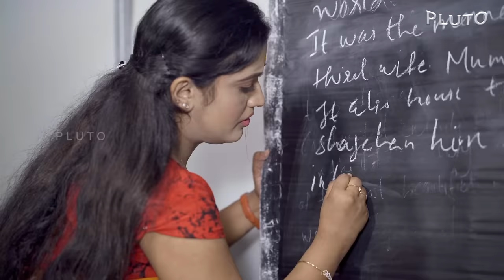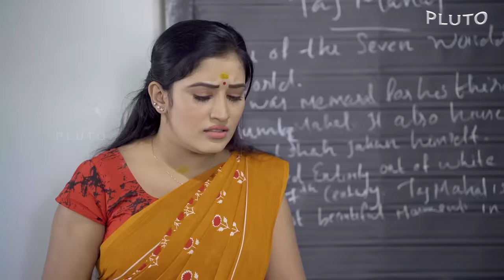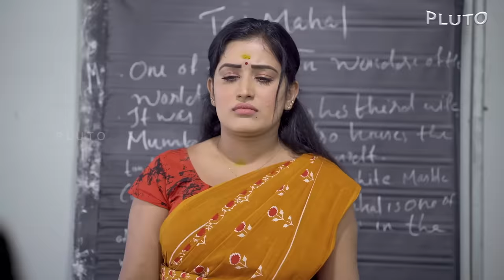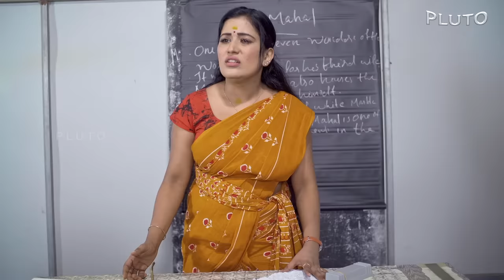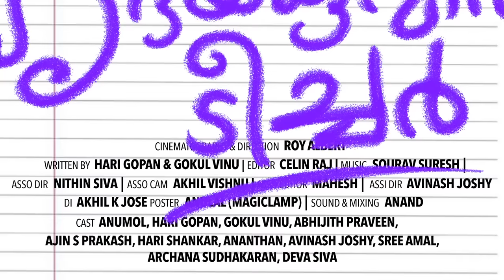Hridayakumari Teacher | Episode 1(with Eng sub)|Webseries| Comedy| Pluto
CREDITS

Cinematography & Direction : Roy Albert
Written by : Harigopan & Gokul Vinu
Editor : Celin Raj
Audio & Mixing : Anand
Asso Director : Nidhin Siva
Asso Camera : Akhil Vishnu
Asso Editor : Mahesh
Asst director : Avinash Joshy
DI : Akhil K Jose
Poster : Anulal (Magiclamp)
Postproduction : KK Group Media
Location Courtesy : School of Maths Kilimanoor

CAST

Hridayakumari - Anumol
Unni - Hari Gopan
Gokul - Gokul Vinu
Rahul - Abhijith
Chupran - Ajin S Prakash
Ananthan - Ananthan
Shankaran - Harishankar
Amal - Sree Amal
Avinash - Avinash Joshy
Sinu - Archana Sudhakaran
Minu - Devasiva